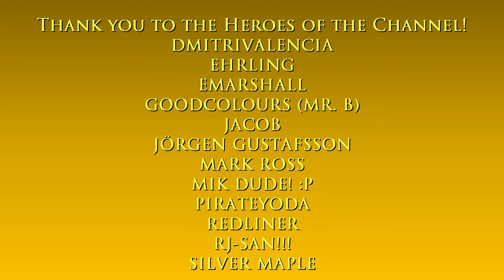Let's Drive #32 - GTA V - Sandy Shores rainy night drive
Hello and welcome to the Let's Drive mini-series! :)

Main computer used:
Type: Desktop PC
Processor: Intel Core i7-13700K
Graphics card: GeForce RTX 4070 Ti 12GB TUF Gaming OC
Motherboard: Gigabyte Z690 Aorus Pro DDR4
RAM: 32GB DDR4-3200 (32*1) Kingston Fury Beast RGB
SSD 1: 1TB Samsung 980 M.2 NVMe 1.4 PCI 3.0 x4
SSD 2: 1TB Western Digital WDC PC SN730 M.2 NVMe 1.3 PCIe 3.0 x4
HDD 1: 2GB Seagate Barracuda
HDD 2: 1GB Seagate Barracuda
Cooling: MSI Mag CoreLiquid 240R V2 RGB AIO
PSU: Antec NE 850Gold M 850W 80+ Gold Full Mod
Case: NZXT H7 Flow (Black)
Monitor: LG 27" 27UL550-W UHD

Other hardware:
Recorder: Elgato Game Capture 4K60 S+
Headset: ROG Delta
Mouse 1: ROG Gladius II (wired)
Mouse 2: Logitech M170 (wireless)
Keyboard: Logitech G213
Controller 1: Logitech Extreme 3D Pro joystick
Controller 2: Microsoft XBox 360 Controller
Controller 3: PXN V900 wheel & pedals

Software:
OS: Windows 11 Pro
Editing: Vegas Movie Studio (legitimate purchase)
Internet: FTTH 400Mbps